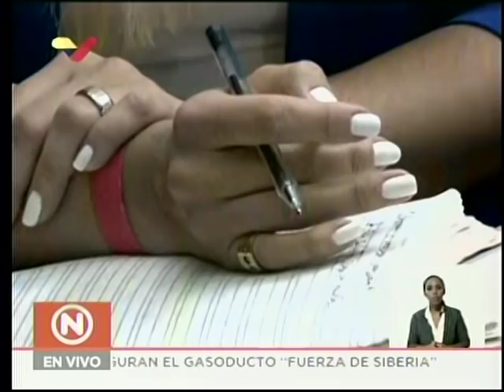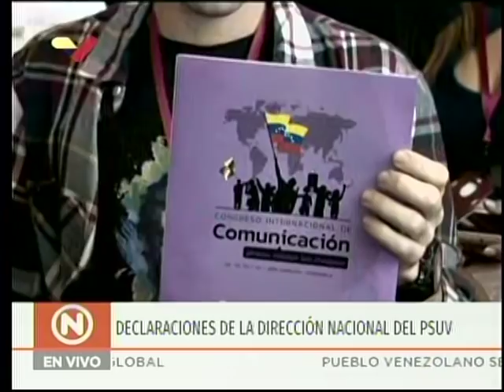Rueda de prensa del PSUV con Diosdado Cabello, 2 diciembre 2019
Diosdado Cabello encabeza la Rueda de prensa del Partido Socialista Unido de Venezuela (PSUV) este 2 de diciembre de 2019 desde el Hotel Alba Caracas.